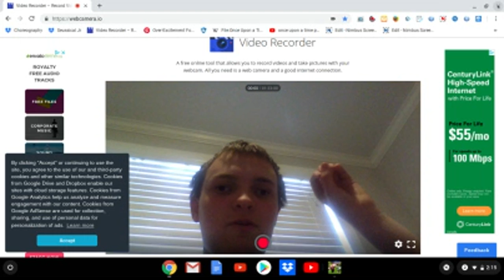roblox stories be where of bullies episode 3/4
real life stories and they have to do with jugement and justice. any difference between the 2 words